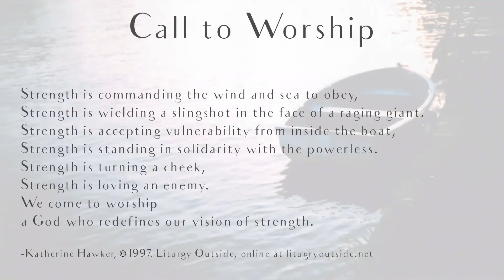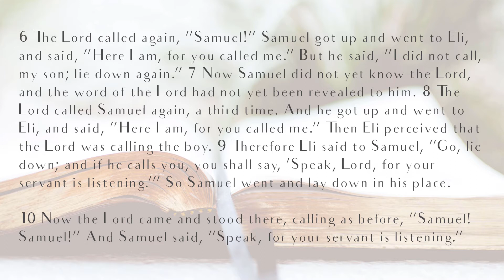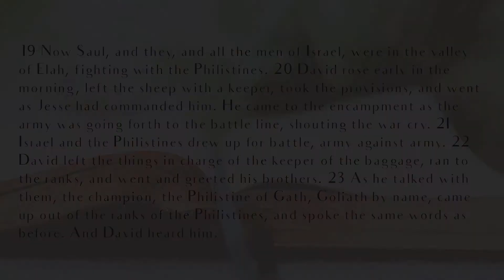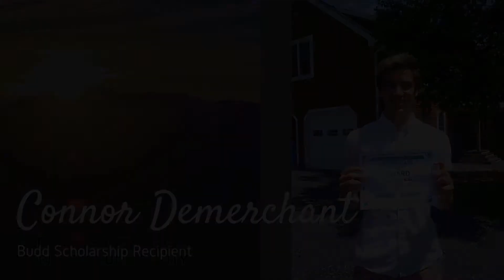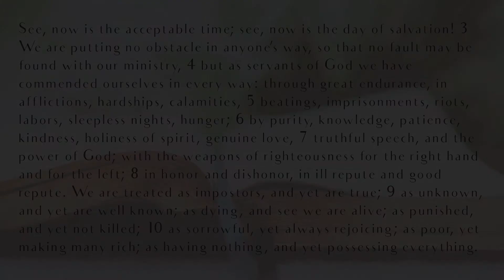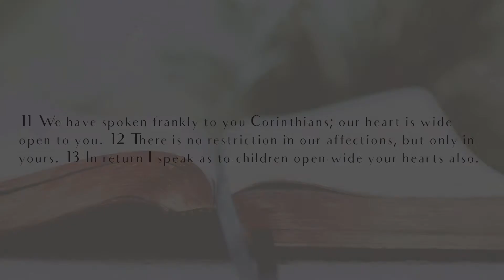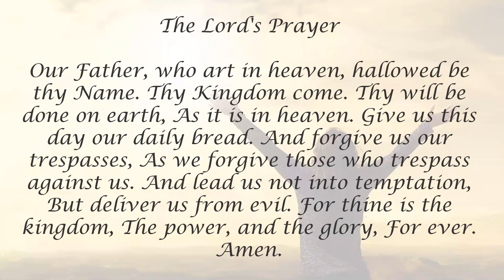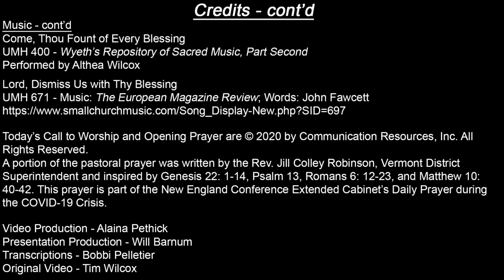Sunday Service - June 28, 2020 - Gray Memorial UMC - Caribou, Maine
The Stories of Samuel and David & Goliath: Paying Attention to God
Rev. Tim Wilcox
Pastor, Gray Memorial United Methodist Church

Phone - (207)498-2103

• By Phone through VANCO, a third party company providing financial and donation services.

• By EFT (Electronic Funds Transfer) via VANCO--several people have already chosen this method for recurring gifts. If you are interested in this method, please contact Tamara Wilcox, 492-0371, to set up an EFT.

• By GiftPlus, a mobile application, also offered by VANCO. You can download GiftPlus from the Apple App Store or from Google Play. This method supports both recurring and one-time gifts.

All VANCO methods include a nominal service fee for the church. Many people choose the options provided by VANCO for convenience and, for the electronic options, to ensure their gifts are always regularly given. Because of regular giving, research shows churches receive more funds overall using these methods. Contact Tamara Wilcox for more information on giving options.

Today's Service:

Liturgist: Friedrich Wilcox
Joy Moment: Ruthann Weeks

Graduate Photos: Josselyn Langworthy and Bobbi Pelletier

Prayer Photos: Beth Alden, Pat Dobson and Will Barnum

Music

Give to the Winds Thy Fears

UMH 129 - Music: Wiliam H. Walter; Words: Paul Gerhardt, translated by John Wesley

UMH 400 - Wyeth’s Repository of Sacred Music, Part Second

Performed by Althea Wilcox

Lord, Dismiss Us with Thy Blessing
UMH 671 - Music: The European Magazine Review; Words: John Fawcett

A portion of the pastoral prayer was written by the Rev. Jill Colley Robinson, Vermont District Superintendent and inspired by Genesis 22: 1-14, Psalm 13, Romans 6: 12-23, and Matthew 10: 40-42. This prayer is part of the New England Conference Extended Cabinet’s Daily Prayer during the COVID-19 Crisis.

Video Production - Alaina Pethick

Presentation Production - Will Barnum

Transcriptions - Bobbi Pelletier

Original Video - Tim Wilcox